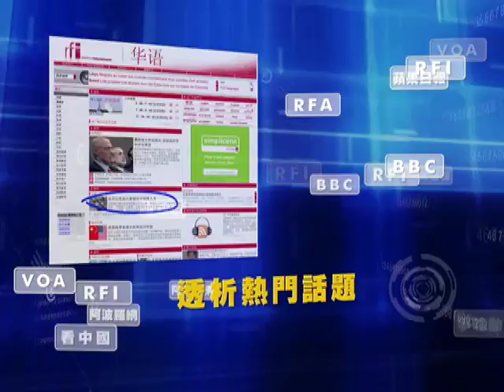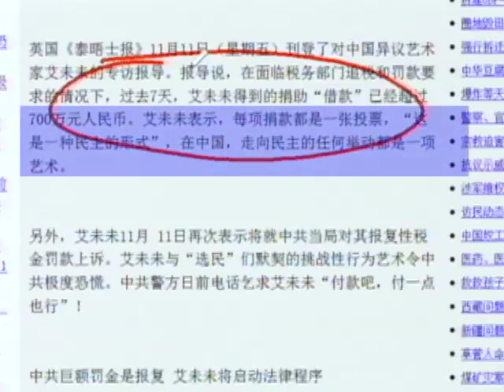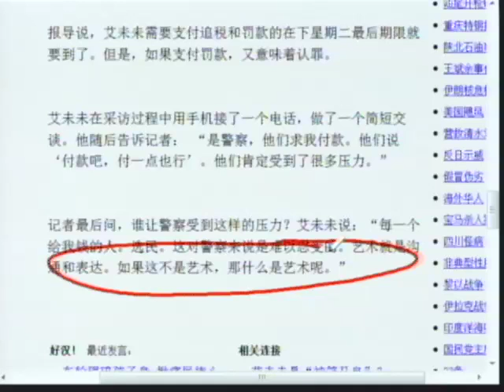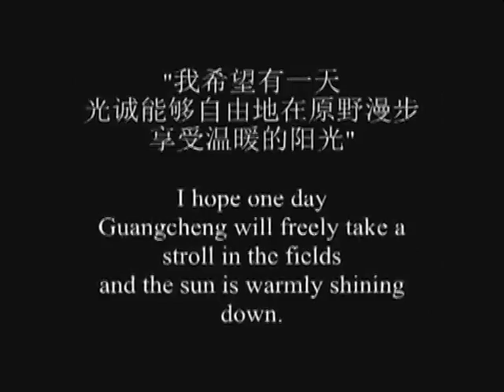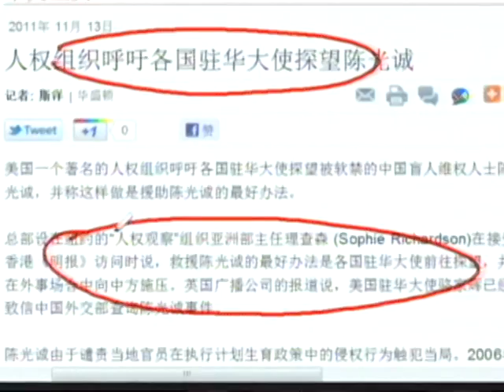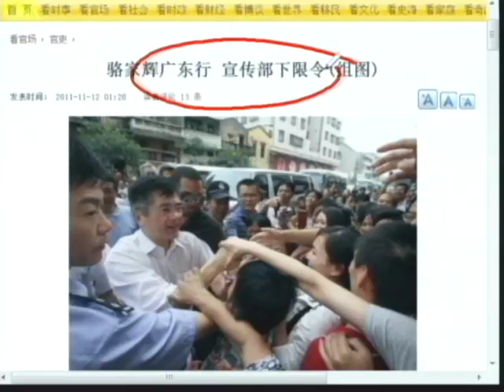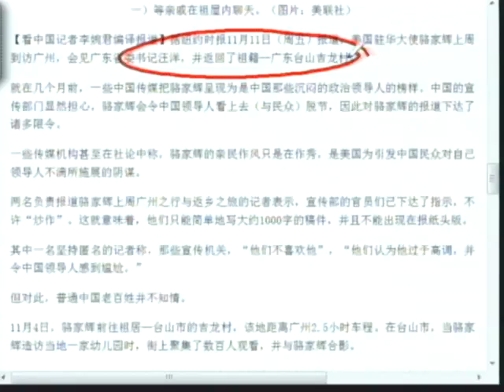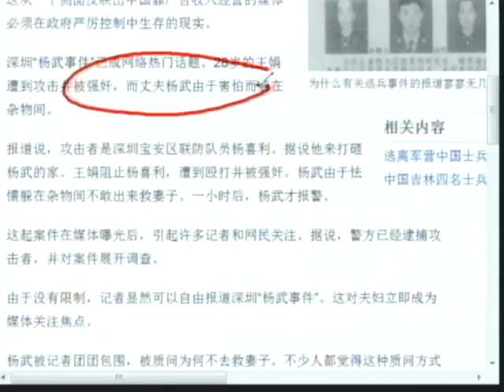艾未未上诉 中共极度恐慌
借钱支持艾未未，显示出了民众的力量和意志。